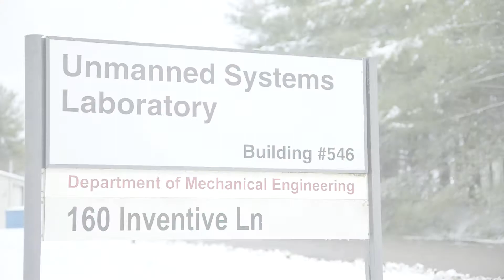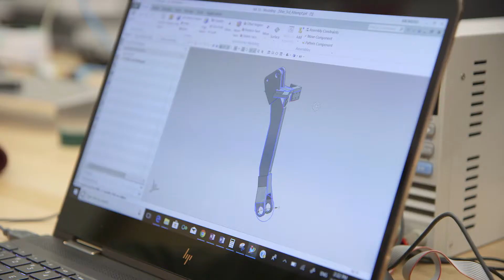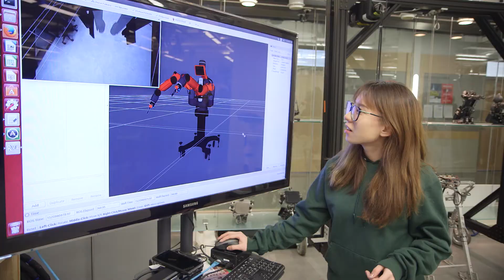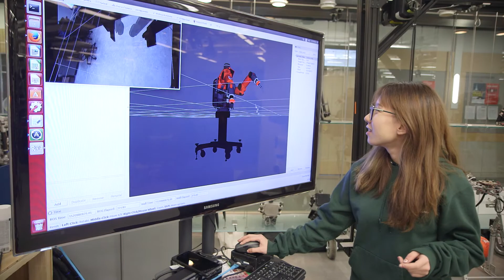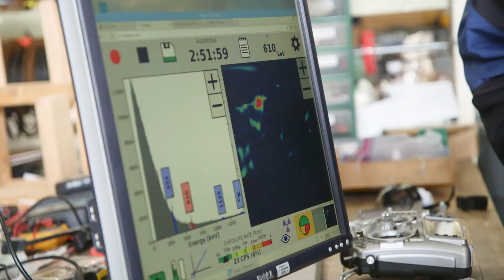A World Leader in Autonomous Vehicle Systems - Virginia Tech Department of Mechanical Engineering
Researchers at Virginia Tech are addressing a wide variety of interdisciplinary challenges in autonomy and robotics.  Their questions span every application domain: water, land, air, and space and accomplishments range from advances in fundamental theory to novel applications for science, security, and commerce.